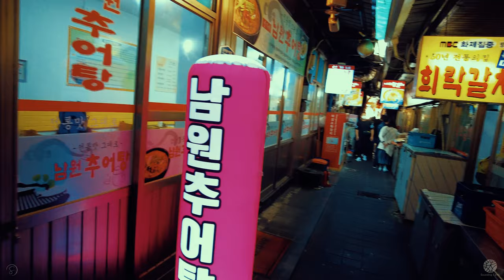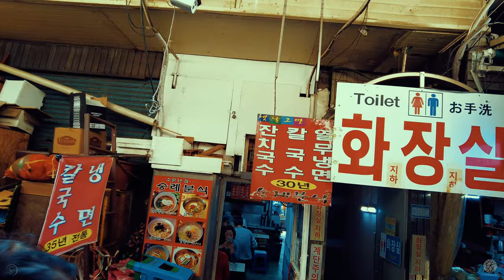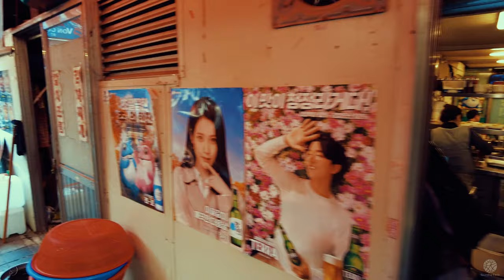Walking in Seoul (Binaural Soundscapes) 4k ASMR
The video describes a walk through the Namdaemun-Market 남대문시장 in Seoul. The focus of the video is mainly on the sound recordings made with a binaural head microphone. The video was recorded on 22 Oktober2022 at 05:00 pm.